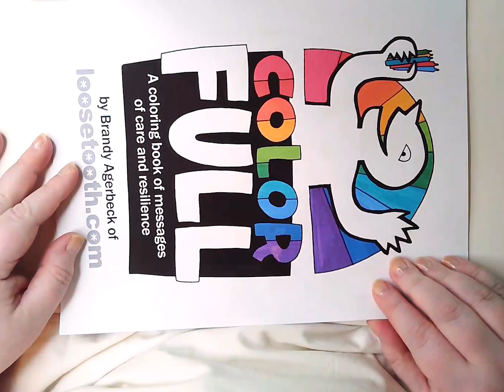ColorFULL PDF Coloring Book flip through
If you're looking for comfort through coloring, I made a PDF coloring book called ColorFULL. You can order, instantly access, and print your copy here: